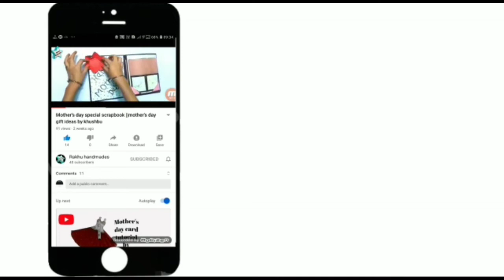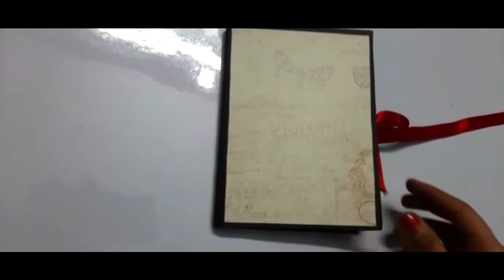Meander book album||Meander scrapbook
Hello Everyone ,

    Rakhu handmades

About video :-

 This is a video on Meander book album .It is made using only a single sheet of paper .

    Meander means zig - zag and thus it is named as Meander book album.

I hope you will enjoy and like this video .

                  OR

Direct message on Instagram :- @ all about craft idea

For any queries or questions comment me below in the comment section

              Happy crafting

                 Rakhu handmades
                           where craft's cute idea